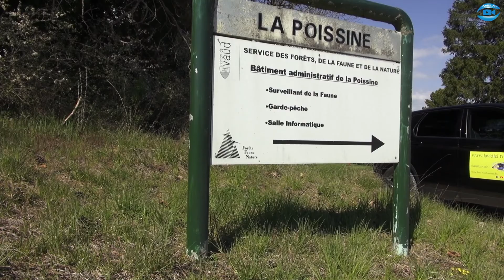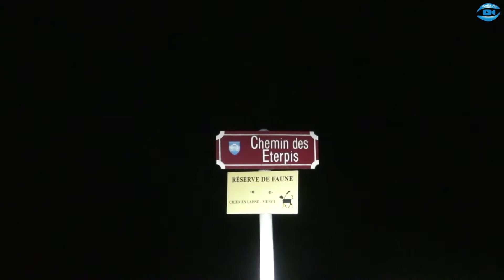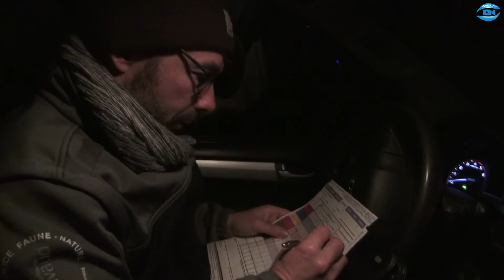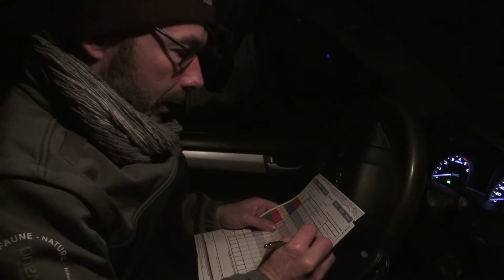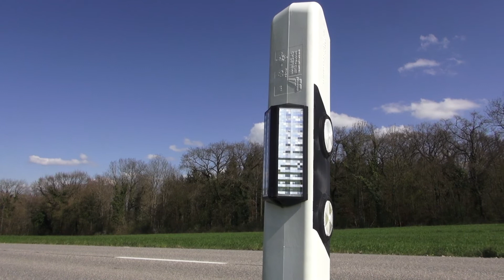Garde Faune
Les caméras de CAPStv se sont plongées dans l'obscurité pour capter ses créatures qui hantent nos champs et forêts. Alain Seletto, garde faune nous fait découvrir ce métier captivant qui demande du temps et de la patience.